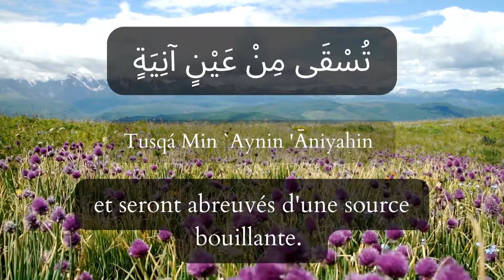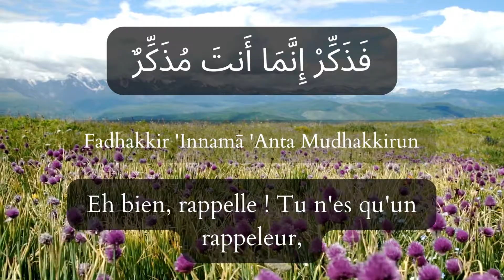SOURATE AL-GASIYAH / L'ENVELOPPANTE (Coran français-arabe-phonétique) 88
88 SOURATE AL-GASIYAH / L'ENVELOPPANTE  en français / arabe /phonétique avec paysage